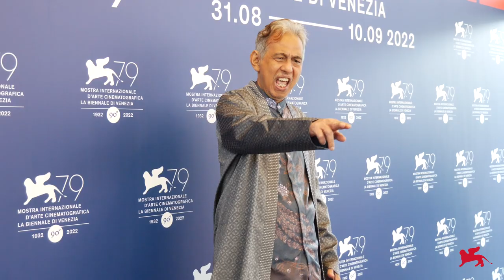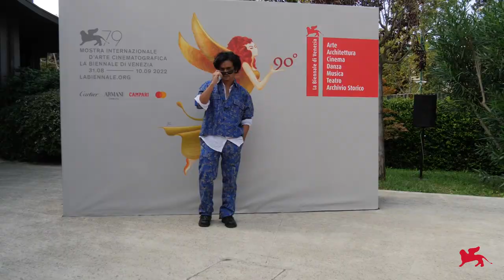Biennale Cinema 2022 - Day 4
79. Mostra Internazionale d'Arte Cinematografica

"Non voglio lasciare questo mondo senza dirvi che vi amo". Le parole del Leone d’Oro alla carriera Paul Schrader, che ha presentato MASTER GARDENER con Sigourney Weaver e Joel Edgerton, l’onda argentina sul Red Carpet e le protagoniste di MONICA, che illuminano la passerella di colori: ecco il Day 4 di Venezia79.

79th Venice International Film Festival

"I don’t want to leave this world without saying I love you". The words of the Golden Lion for Lifetime Achievement Paul Schrader, who presented his film MASTER GARDENER, starring Sigourney Weaver and Joel Edgerton, the Argentinian wave on the Red Carpet and MONICA’s actresses who enlighten the runway with bright colours: this is Day 4 at Venezia79!

Video: Roberto Cortazzo, Pasquale Sbarra